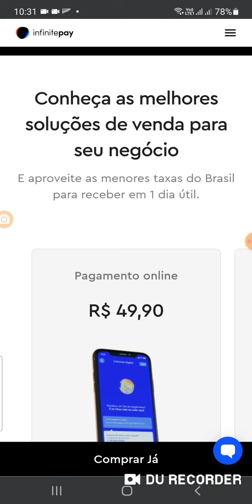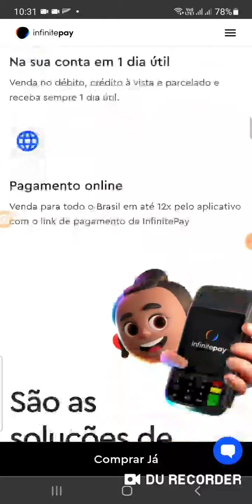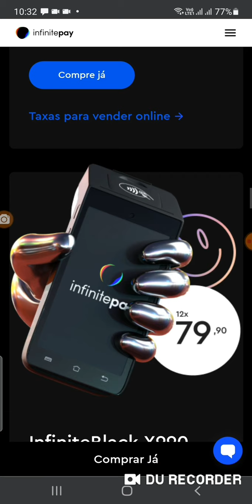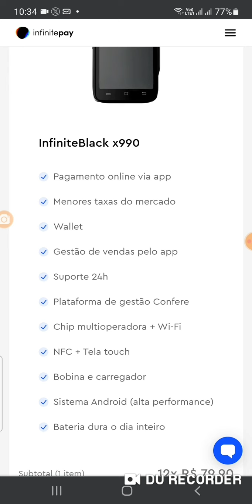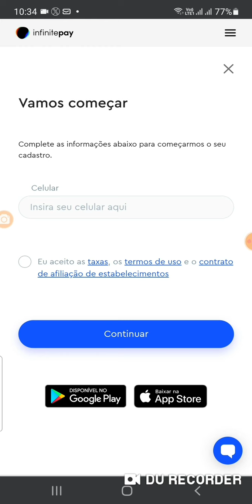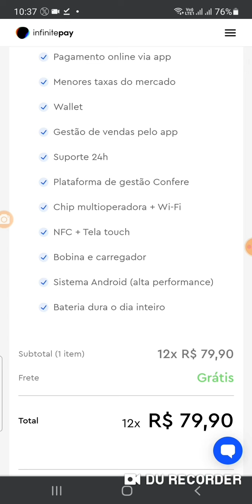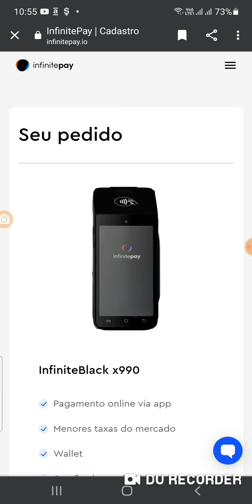Nova Máquina Android Infinity Black😳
Maravilhoso😲Essas Máquinas e da parceria especial que conceguir para o Canal Uadir Tech😳🖤🤔Mas Informação sobre A maquinha C6banck Pay no video🧐 ) (😉Minizinha (oferta R$ 40)